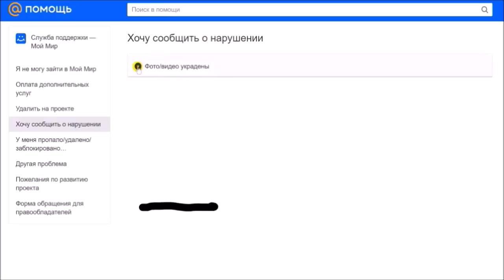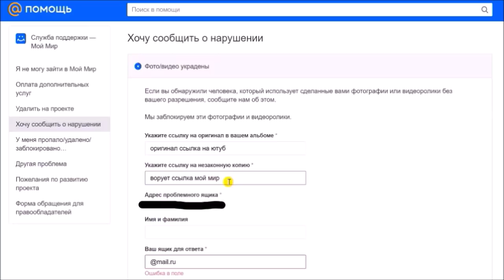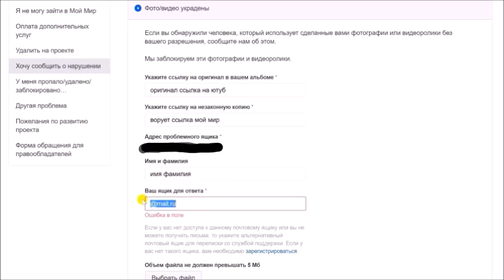Украли видео. Как подать жалобу на сайте = Мой Мир